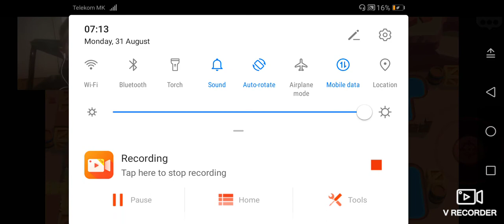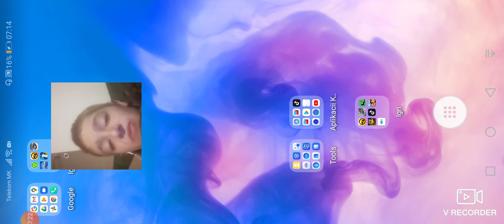Se vrativme so brawl stars ep3